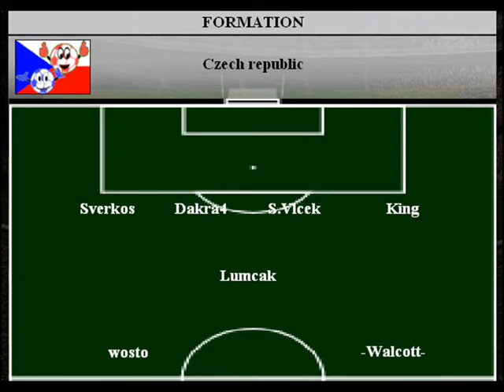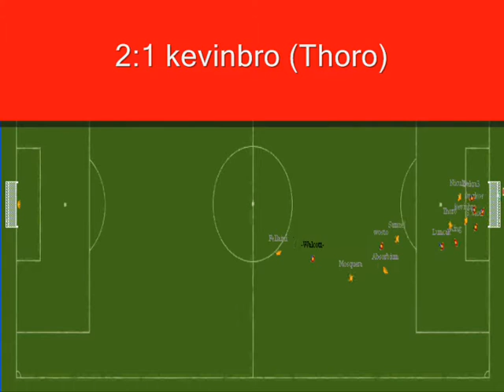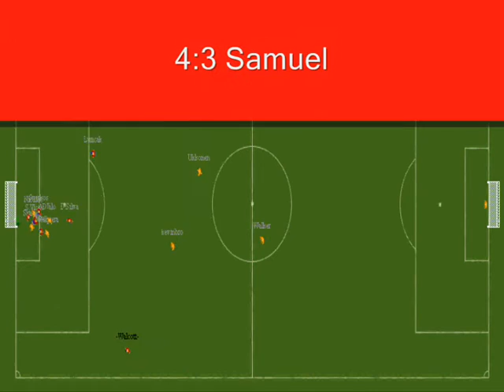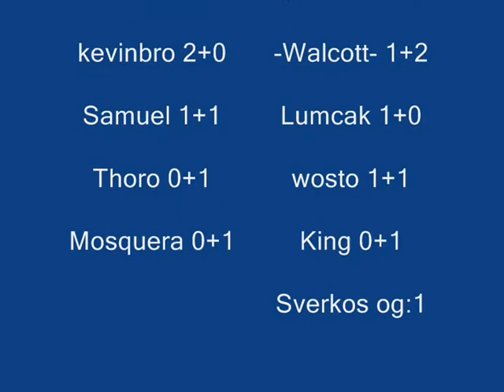EURO 2008 Bronze match: NED - CZE (short version)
bronze match on EURO 2008